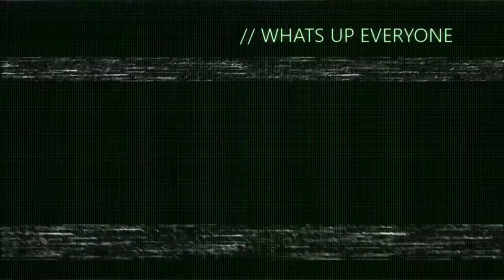Robutlers twins?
ROBUTTLER TWINSS!!